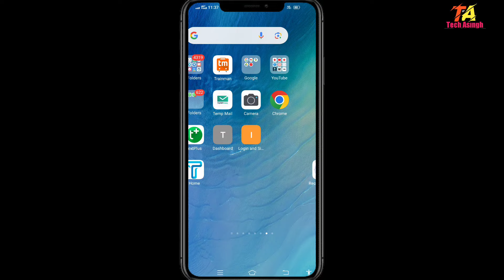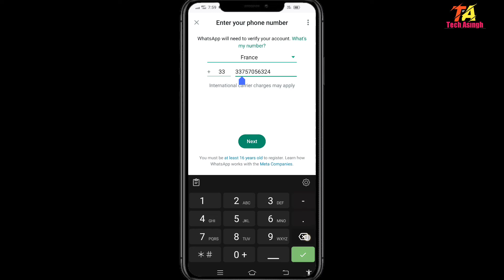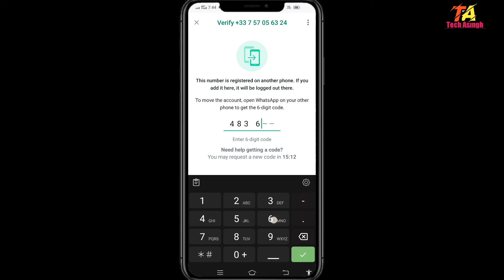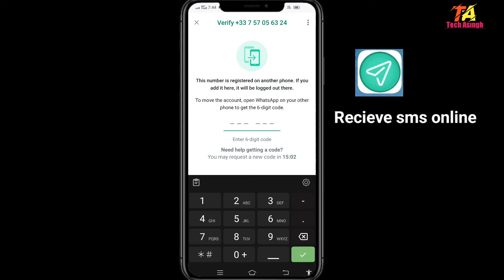WhatsApp Fake Account Kaise Banaye 2024, How to create fake WhatsApp account in 2024